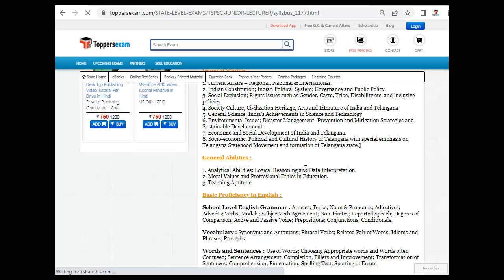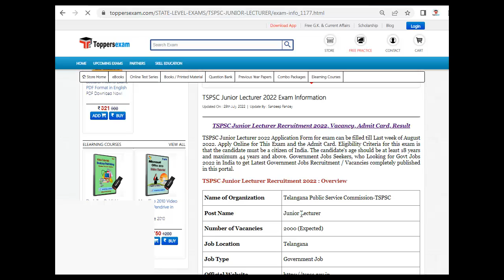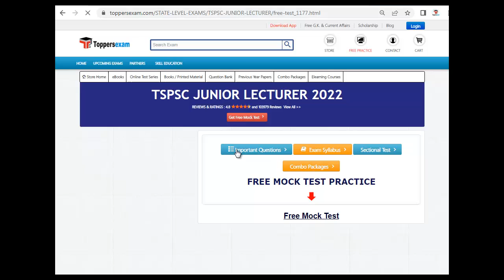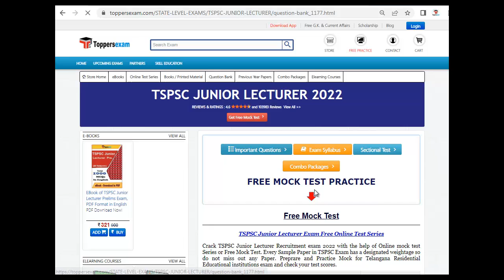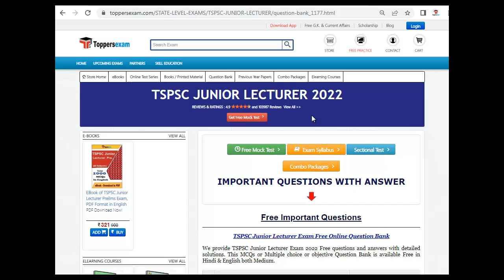TSPSC JUNIOR LECTURER Update Syllabus & Pattern 2022 | Questions and Answers | Best Books | Most MCQ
TSPSC JUNIOR LECTURER 2022 Exam 2022 Detailed, Update Syllabus & Pattern. For Preparation of  TSPSC JUNIOR LECTURER 2022 we Provide Books, eBooks, Booklet, Sample Paper, Solved Paper, Printed Material, MCQ, Practice Set, Exam Pattern , Previous Year Paper,  Important Questions, Questions and Answers, Preparation Tips & Strategy TSPSC JUNIOR LECTURER 2022 Exam , Study Material and More at Toppersexam.com

For TSPSC JUNIOR LECTURER 2022 Book & Printed Material 2022